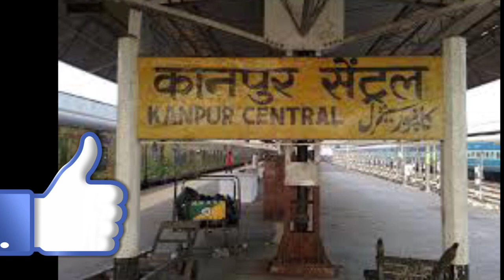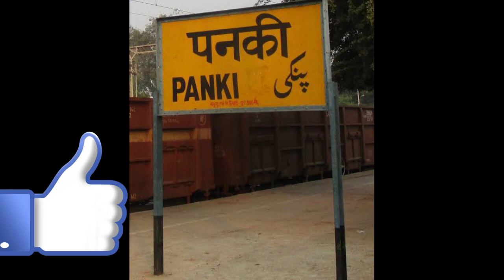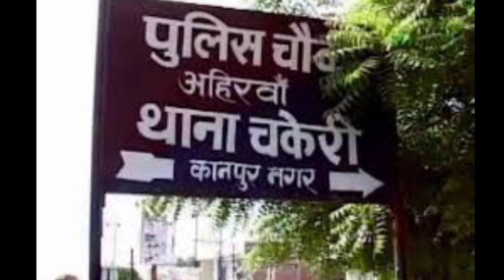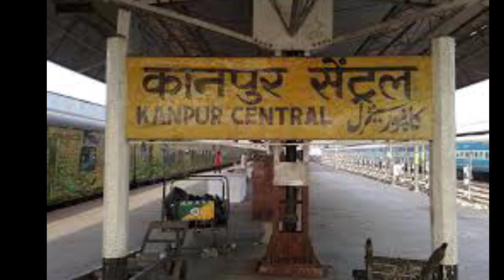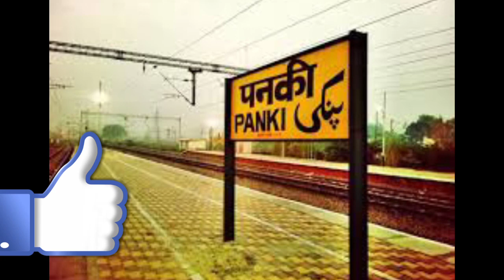Kanpur district!!kanpur nagar station!!kanpur nagar history!!kanpur nagar zila!!kanpur nagar city